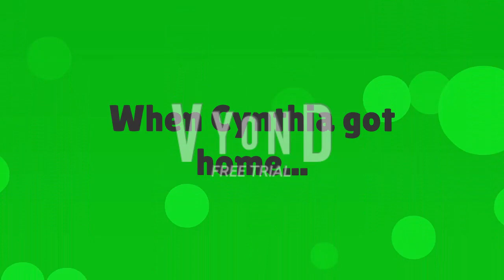Cynthia gets a boyfriend while grounded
Here's another Cynthia gets grounded episode! Cynthia got herself a new boyfriend named James. but she got grounded for it. well she did that while grounded so she's grounded even longer.